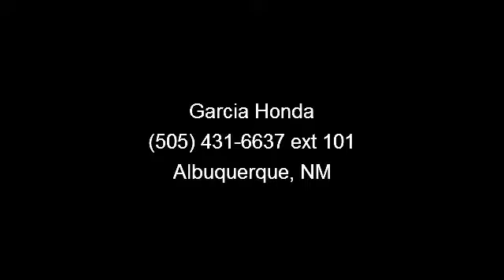2011 Hyundai Elantra - Garcia Honda - Albuquerque, NM 87110